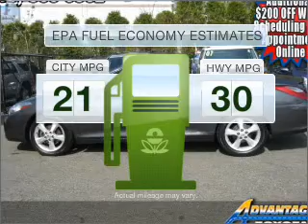2007 Toyota Camry Solara - Lynbrook NY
Year: 2007
Make: Toyota
Model: Camry Solara
Trim: SLE
Engine: 3.3 liter 6 cylinder 24 valve
Transmission: 5-Speed Automatic
Color: Magnetic Gray Metallic
Mileage: 37370
Address:
63